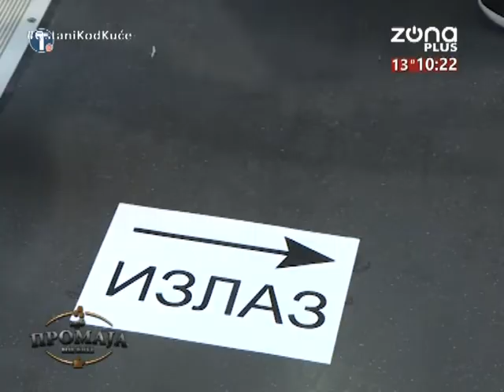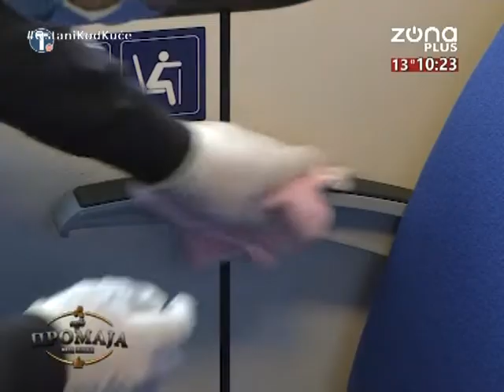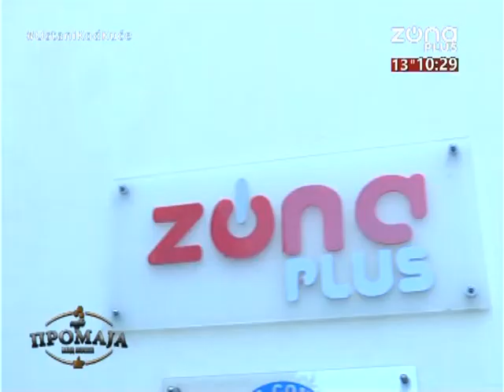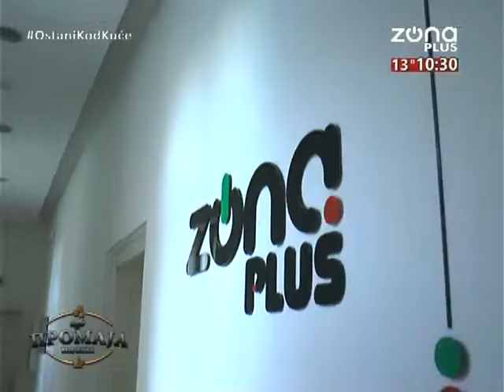KAFE PROMAJA 4 5 2020